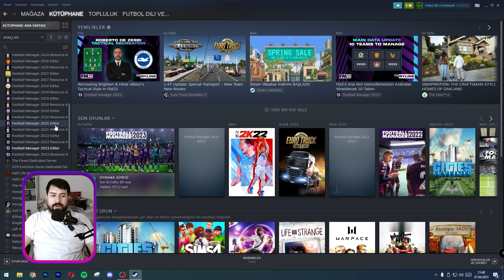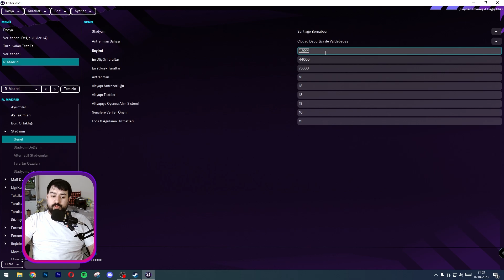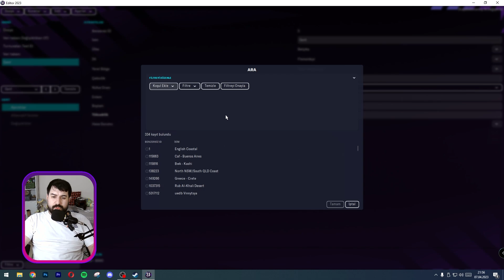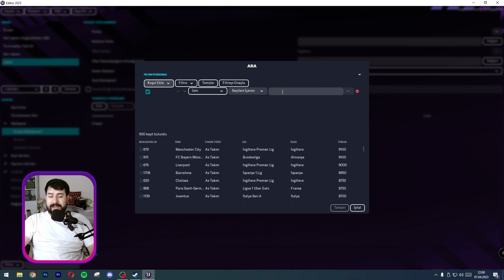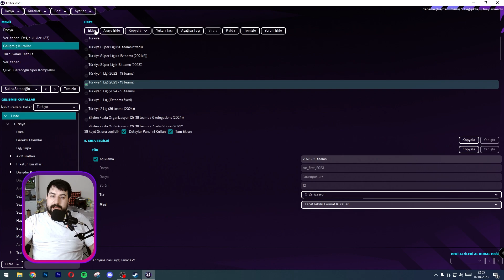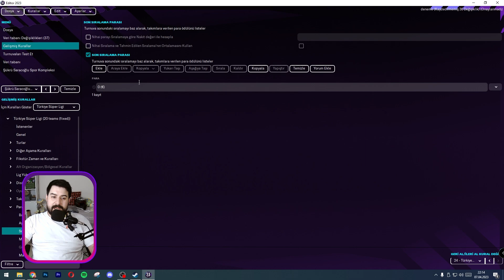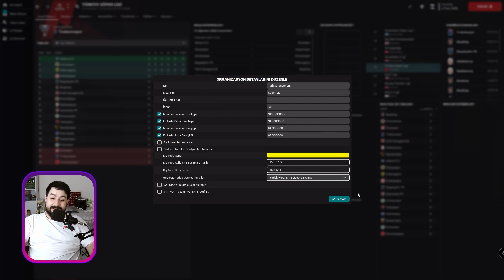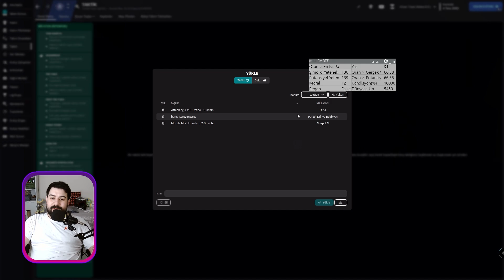FM 23 Editör Nasıl Kullanılır? - FM 23 Oyun İçi Editör Kullanımı!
Selamlar; bu videoda FM 23 Editör Nasıl kullanılır? sorusuna yanıt vermeye çalıştım. Football Manager 2023 nasıl oynanır? şeklinde bir sorun varsa temel anlamda ilk bakman gereken 2 videodan birisi FM 23 Editör kullanım videosudur. Bu videodaki mantık oyunda farklı deneyimler yapabilmek ve FM 23 Wonderkidleri veya FM 23'ün yeni Arda Güler'lerini çıkarman için epey faydalı olacaktır? Son olarak sizce FM 23 Editör Hile mi değil mi?

Videoda bunların dışında FM 23 Taktik yükleme, FM 23 Para ekleme, FM 23 Oyun içi editör kullanımı ve oyun içi editörün alternatifiyle ilgili birçok ekstra bilgiye ulaşabilirsiniz.